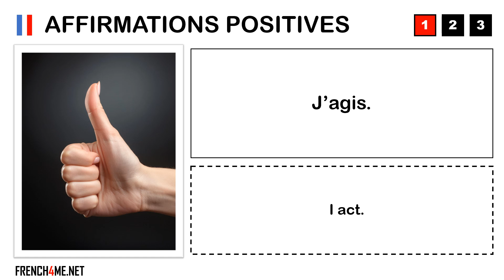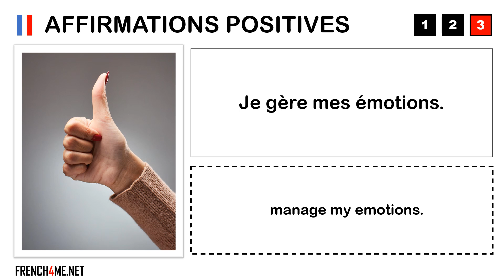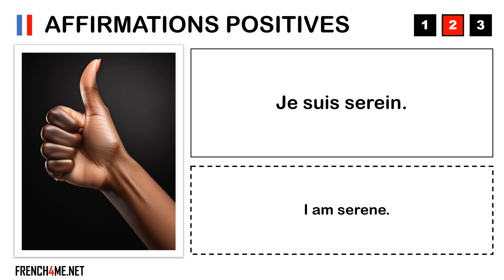Aprende francés con afirmaciones positivas # 095